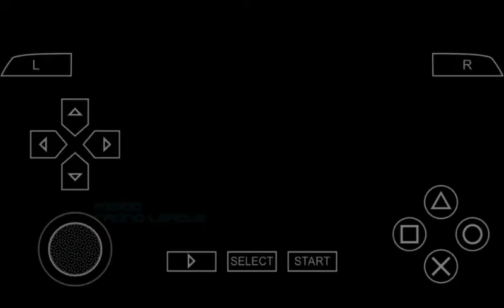Wipeout Pure [PPSSPP] Gameplay:#16 Classic Tournament - Vector Class - Assegai Team